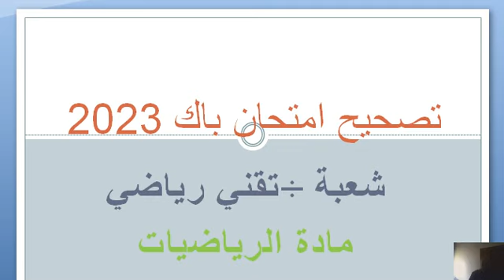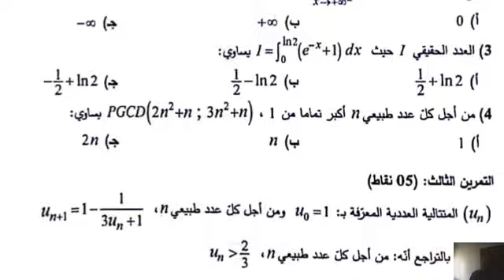bac 2023 - math - tech- suj1 - ex 4 - corrigé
,cours et exercices de math- bac 2023 - tech-corrigé math